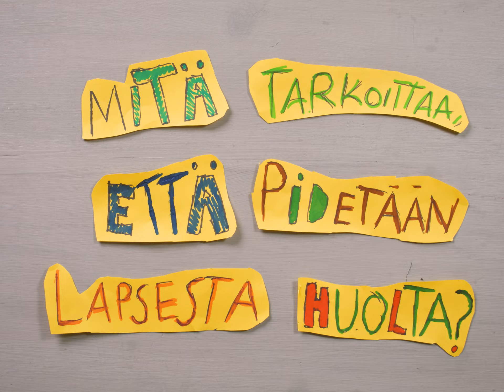Mitä tarkoittaa, että pidetään lapsista huolta?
Mitä tarkoittaa, että pidetään lapsista huolta? Katso videolta, mitä lapset asiasta ajattelevat!

Salapoliisi Mäyrän animaatiopajassa Mäyrä ja lapset tekivät stop motion -videoita lasten oikeuksista video-ohjaaja Aapo Niinisen avulla.